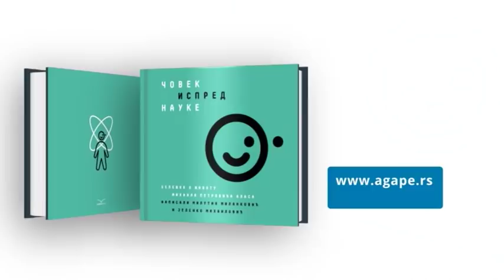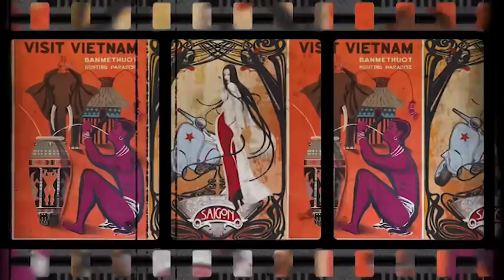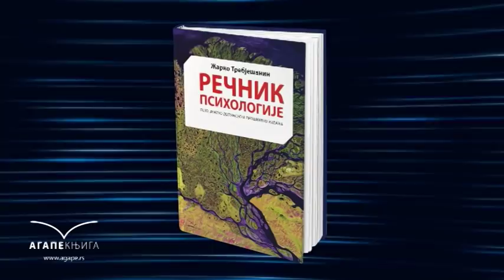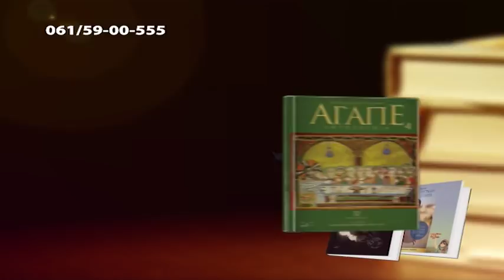Agape - Đorđe Kadijević - O umetnosti, religiji, duhu... (22.12.2019)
Naš proslavljeni reditelj, likovni kritičar Đorđe Kadijević govori o odnosu umetnosti i religije.